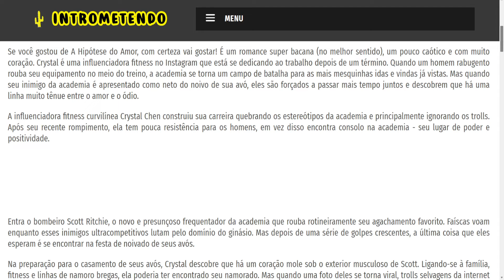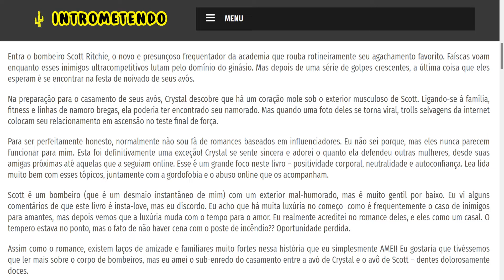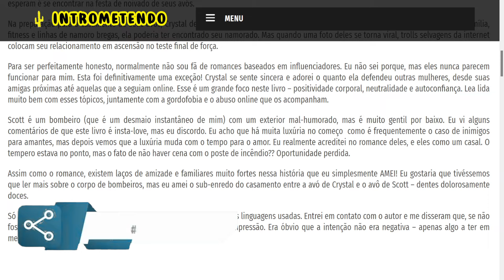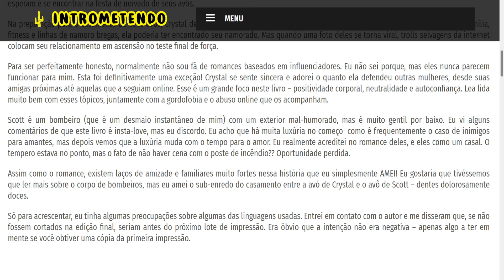Set on You - Amy Lea - Resenha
Se você gostou de A Hipótese do Amor, com certeza vai gostar! É um romance super bacana (no melhor sentido), um pouco caótico e com muito coração. Crystal é uma influenciadora fitness no Instagram que está se dedicando ao trabalho depois de um término. Quando um homem rabugento rouba seu equipamento no meio do treino, a academia se torna um campo de batalha para as mais mesquinhas idas e vindas já vistas. Mas quando seu inimigo da academia é apresentado como neto do noivo de sua avó, eles são forçados a passar mais tempo juntos e descobrem que há uma linha muito tênue entre o amor e o ódio.